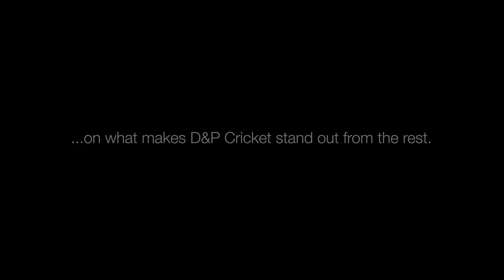2018 Henry Short 4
SA and Titans Cricketer, Henry Davids commenting on what makes D&P Cricket stand out from the rest